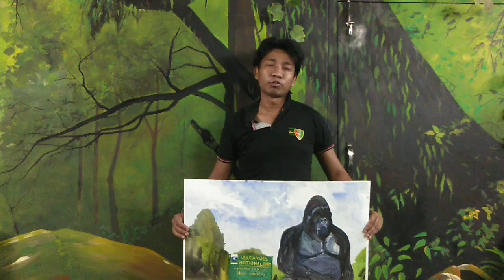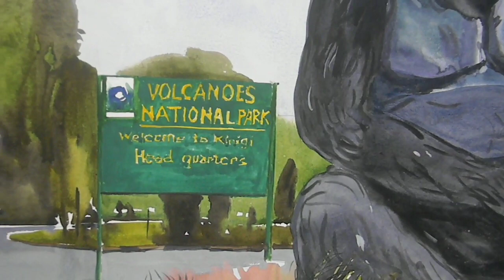Volcanoes National Park from Rwanda🇷🇼 | Gorilla Painting | Painting Every Country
Rwanda VolcanoesNationalPark BipulArt GorillaPainting Gorilla NationalPark PaintingEveryCountry ILovetheWorld BipulRoyWatercolor BipulRoyWorldTourPainting || • Use Music No Copyright || • My Some Others World Tour Paintings : 1. // 2. // 3. // 4. // 5. // 6. // 7.